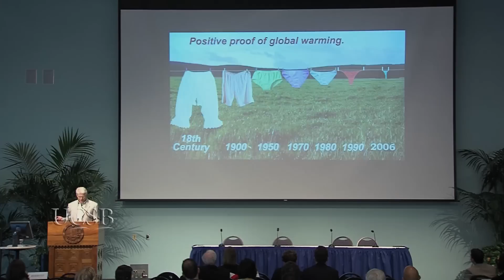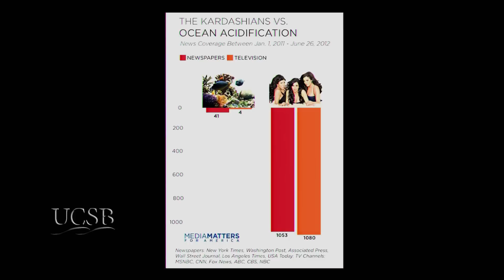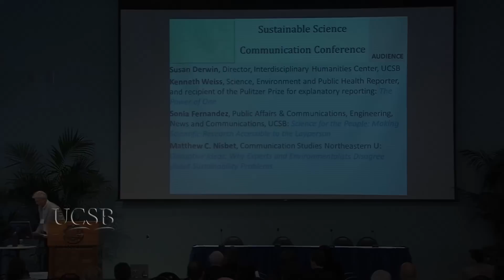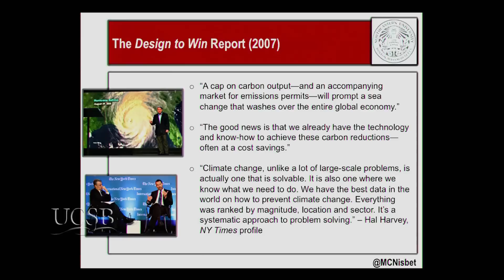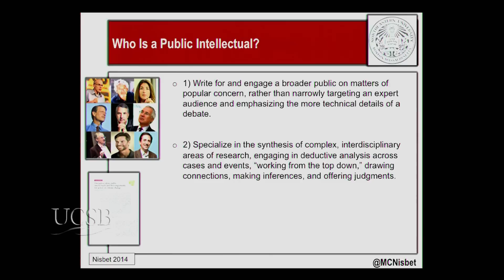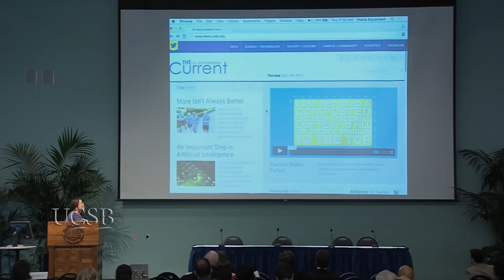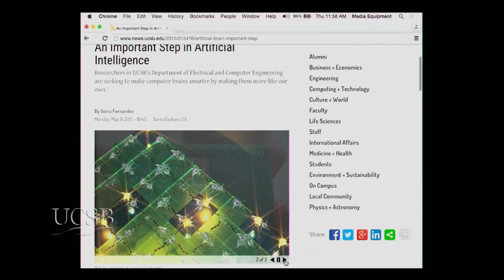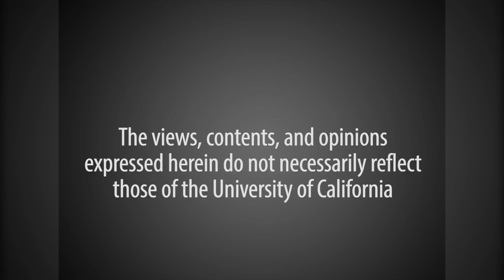Sustainable Science Communication Conference Session II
Part two of a conference emphasizing two complementary issues: sustainable science and sustainable science communication. This conference discuss how the transition to a sustainable society will require a “third industrial revolution”, in which manufacturing, transportation and communication are conducted within constraints imposed by resource availability and supply risk; limitations on energy and freshwater consumption; and knowledge about the environmental fate and transport of components.  Series: "Carsey-Wolf Center" [9/2015] [Science] [Show ID: 29771]